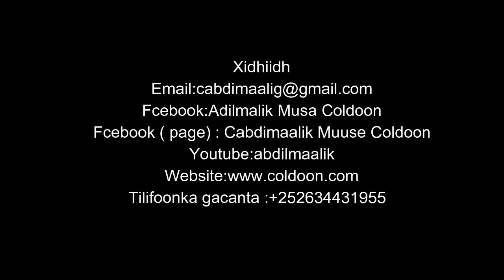qiso dhab ah:waan baxay manaan soo noqon خرجتُ ولمْ أعد bilawgii burburki jamhuriyada somalia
Burburkii Dimuquraadiyadii Soomaaliya, Hanaqaadkii Xukunka Militariga iyo Dhaxalkii Dagaalka Sokeeye
Jamhuuriyadii Soomaaliya oo xoriyada ka qaadatay dalalkii Gumeysan jiray ee Talyaaniga iyo Ingiriiska, taariikhdu markay ahayd 1960kii ayaa kamid ahayd wadamadii ugu horeeyey ee Dimuquraadiyada ah ee ka dhasha Qaarada Afrika, ayadoo dimuquraadiyadaasi ku dhisneyd habka xisbiyada iyo Baarlamaaniga, kuwaasi oo lagu soo dhisay maamuladii sida doorashada ah isu bed bedalay ee kala hogaamin jireen  Aadan Cabdulle Cismaan iyo Dr.Cabdirashiid Cali Sharmaarke, illaahay labadaas halyey ha u naxariistee.

Madaxweyne Aden Cade iyo Raysalwasaare Cabdirashiid Sharmarke (AUN) Sanadkii Xoriyada 1960
Inkastoo maamuladaasi ay ahaayeen kuwo ay xoog ku lahayeen xisbigii SYL ee usoo halgamay xoriyad doonka waxaa sidoo kale jiray xisbiyo badan oo dalka Soomaaliya ka furmay kuwaasi oo loola dhanka siyaasada ah ku jiray, ayadoo Doorashooyinka Baarlamaanka ee ka dhici jiray degmooyinka dalka Soomaaliya ay ahaayeen kuwo tusaale u noqday wadamo badan oo Afrikaan ah inay ku daydaan.

Waxaa sidoo kale jira dhaliilo badan oo maamuladaasi Rayidka ah loo jeedin jiray sida arrimaha Musuq maasuqa, balse waxay ahaayeen maamulo si nabad ah xilalka ulla kala wareegi jiray isla markaana shacabku wuxuu lahaa xoriyad uu wax ku dhaliilo ama wax ku taageero.

Raysalwasaare Cabdirashiid Cali Sharmarke iyo Madaxweyne John F Kennedy, Safarkii Aasaaska xiriirka Somaliya iyo Maraykanka 1962dii
15kii Oktoober 1969kii oo ahayd maalin madow oo soo martay Taariikhda Soomaaliya, kadib markii magaalada Laascaanood lagu dilay Madaxweynihii Jamhuuriyada Dr.Cabdirashiid Cali Sharmaarke, xili uu ku jiray kormeer uu ku marayey dhulkii ay saameyeen Abaarihii sanadkaasi ka dhacay dalka ayaa waxaa khal khal iyo rajo xumo ku timid nidaamkii dimuquraadiga ahaa ee muddada soo shaqeenayey.

Cabdirashiid Cali Sharmaarke ayaa la aasay 20kii Oktoober ayadoo aaskiisa dib loogu dhigay si ay uga soo qeyb galaan Madaxda Caalamka iyo waliba Raysalwasaarihii dalka Soomaaliya Maxamed Ibrahim Xaaji Cigaal (AUN) oo xiligaas safar shaqo ugu maqnaa dalka Maraykanka.

21kii Oktoober 1969, Kadib Aaskii Qaran ee Madaxweyne Cabdirashiid waxaa  saqdii dhexe habeenimadii ay soo galeysay 21kii Oktoober dalka la wareegay  ciidamada Qalabka sida ee Soomaaliya oo uu hogaaminayo Taliyahooda Maxamed Siyaad Bare (AUN), kuwaasi oo ku dhawaaqay Inqilaab aan dhiig ku daadan, walow dad badan aaminsan yihiin in Militariga iyo mas’uuliyiin dowlada kamid ah ay lug weyn ku lahayeen abaabulka iyo qorshihii lagu dilay Madaxweyne Dr.Cabdirashiid Cali Sharmarke.

Xukuumadii Militariga iyo Tilaabadii ugu horeysay

Ciidamadii Inqilaabka kula wareegay dowladii Rayidka ahayd ee Soomaaliya, ayaa ku dhawaaqay inay dhiseen Golaha Gudiga Kacaanka, kuwaasi oo ka koobnaa xubnihii sar sare ee Militariga, waxna kasoo qorsheeyey Inqilaabka.

Maxamed Ibrahim Cigaal (AUN)
Militariga ayaa sidoo kale XABSIGA dhigay Madaxdii Qaranka Soomaaliya oo ay kamid ahaayeen:

1- Raysalwasaarihii xiligaasi Allaha u naxariisteen Maxamed Ibraahim Cigaal iyo dhamaan Golihiisii Wasiirada

2- Madaxweynihii hore Allaha u naxariisto Aadan Cabdulle Cismaan

3- Guddoomiyihii Baarlamaanka Soomaaliya Allaha u naxariisto Shiikh Mukhtaar

4- Iyo dad kale oo badan oo kamid ahaa xisbigii SYL iyo Siyaasiyiin Rayid ah oo aan xiligaa dowlada ku jirin

Waxaa sidoo kale lasoo saaray Labadii warqadood ee Militariga ku bedaleen Dastuurkii Qaranka Soomaaliyeed loo sameeyey 1960kii oo ah midka hada laga soo minguuriyey Dastuurka Federaalka ee la ansixiyey sanadkan aan ku jirno ee 2012ka.

Kadib laalidii Dastuurka Soomaaliya, waxaa militariga uu dhisay dowlad isugu jirta Saraakiil militari iyo Aqoonyahano Rayid ah.

Gen.Maxamed Siyaad Barre (AUN)
1- Dhamaan Xisbiyada dalka ka jiray oo albaabada loo laabay
2- Banaanbaxyada
3- Shirarka Gaarka ah
4- Waxaa la xanibay Khudbooyinkii Masaajidada Maalinta Jimcaha oo la sheegay inay ay fasixi karto oo kaliya Wasaarada Garsoorka iyo cadaalada  iyo qodobo kale oo lagu xakameenayey dhaq dhaqaaqa shacabka.

Muddo kadib Waxaa la dhisay Xisbiga HANTI WADAAGA KACAANKA oo u jeen jeeray siyaasada Hantiwadaaga, dalka Soomaaliya ayaana markaasi la sheegay in lagu dabakhay HANTI WADAAGA cilimiga ku dhisan.

Waxaana wakhti danbe gadaal laga dhisay Golaha Deegaanka iyo Golihii Shacabka.

Dhanka kale waxay xukuumada Qarameysay dhamaan Shirkadihii Ajnabiga ahaa iyo Bangiyadii ka jiray dalka Soomaliya.

Siyaasada Arrimaha Dibada

Dowlada Militariga ayaa xoojisay siyaasadoodii u jeen jeentay dhanka Wadama Hantiwadaaga xiligii uu socday dagaalkii Qaboobaa (The Cold War) ee u dhaxeeyey Reer Galbeedka iyo wadamada Hantiwadaaga ah.